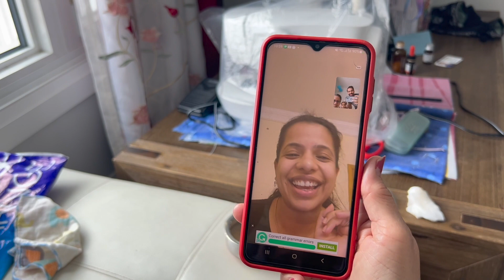Aaj toh hua khushi ka Double Dhamaka | How do we survive the Second Snowstorm in 2023?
Hello All, Welcome to our vlog 31 showing you how we deal with second snowstorm of the season 2023 as well as the reason for our double happiness..